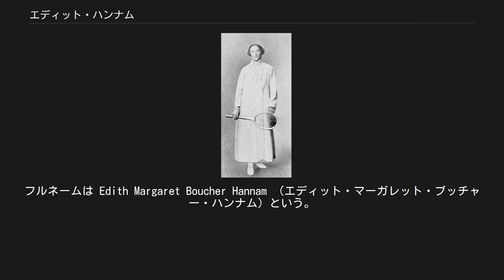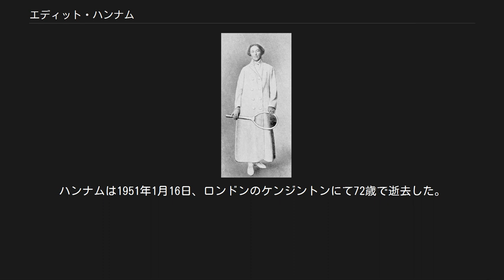エディット・ハンナム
エディット・ハンナム（Edith Hannam, 1878年11月28日 - 1951年1月16日）は、イングランド・ブリストル出身の女子テニス選手。
フルネームは Edith Margaret Boucher Hannam （エディット・マーガレット・ブッチャー・ハンナム）という。
1912年のストックホルム五輪で実施されたテニスの「室内競技」で、女子シングルス・混合ダブルスの金メダルを獲得した選手である。
ウィンブルドン選手権ではタイトルを取れなかったが、1914年に女子ダブルス準優勝があった。
 1912年のストックホルム五輪では、テニス競技は通常の屋外競技に加えて「室内競技」（オリンピック記録では“Indoor Courts”と記載）の2種類が実施された。
エディット・ハンナムが女子シングルスと混合ダブルスの金メダルを獲得したのは「室内競技」部門である。
女子シングルス決勝では、ハンナムはデンマーク代表のソフィー・カステンショルドを 6-4, 6-3 で破って優勝した。
混合ダブルスではチャールズ・ディクソン（1873年 - 1939年）とペアを組み、同じイギリスのハーバート・ローパー・バレット＆ヘレン・エッチソン組に 4-6, 6-3, 6-2 の逆転勝利を収めた。
屋外競技と室内競技の出場選手を見比べると、男女シングルス、男子・混合ダブルスのいずれの部門でも、ハンナムを含めたイギリスの代表選手たちはスウェーデン開催の屋外競技にはエントリーせず、すべて室内競技に出場を絞ったことが分かる。
この変則的な方式の大会では、屋外競技は女子シングルス12名、混合ダブルス13組で優勝を争ったのに対して、室内競技は女子シングルス10名、混合ダブルス10組の戦いであった。
室内競技は前回の1908年ロンドン五輪でも実施されたが、ロンドンとストックホルムの2大会のみで廃止された。
 ウィンブルドン選手権でのハンナムは、シングルスではオリンピックの前年にあたる1911年に「チャレンジ・ラウンド」（挑戦者決定戦）の決勝進出が自己最高成績であった。
ハンナムはチャレンジ・ラウンド決勝でドラ・ブースビーに 2-6, 5-7 のストレートで敗れ、大会前年度優勝者ドロテア・ダグラス・チェンバースとの「オールカマーズ・ファイナル」に進めなかった。
1914年、ハンナムはエセル・トムソン・ラーコムと組んで女子ダブルス決勝に進出したが、エリザベス・ライアン＆アグネス・モートン組に 1-6, 3-6 で敗れた。
 ハンナムは夫の仕事の関係で、一時期カナダに住んだことがあるが、カナダからイギリスに帰国した後、オリンピックの室内競技金メダルやウィンブルドン選手権で活躍した。
彼女の夫は、1916年に第1次世界大戦で戦死している。
ハンナムは1951年1月16日、ロンドンのケンジントンにて72歳で逝去した。